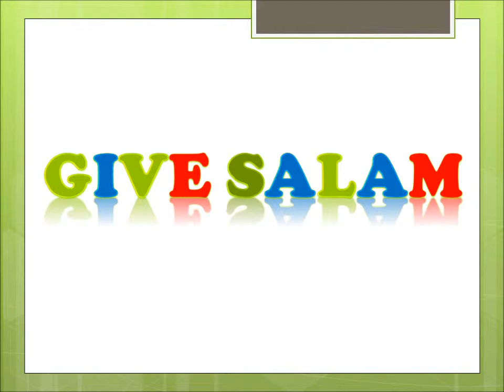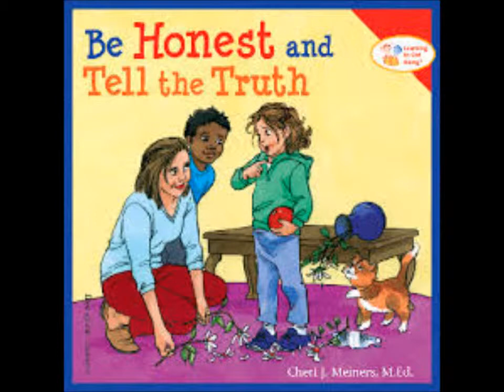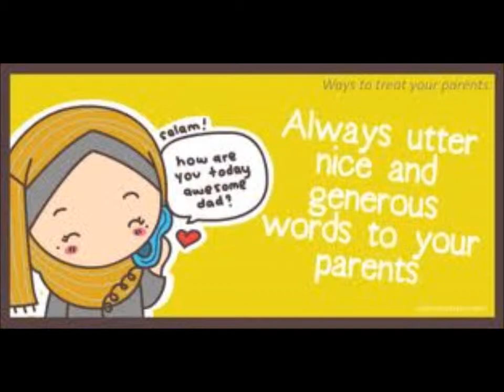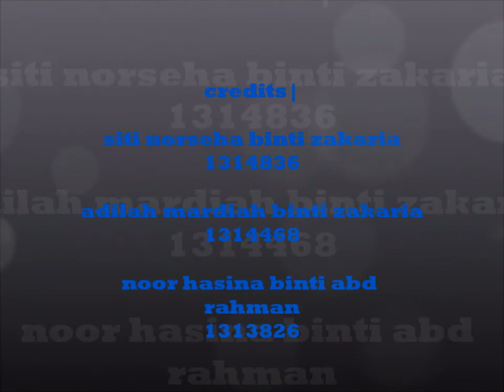to gain manners in children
have to practice it since early